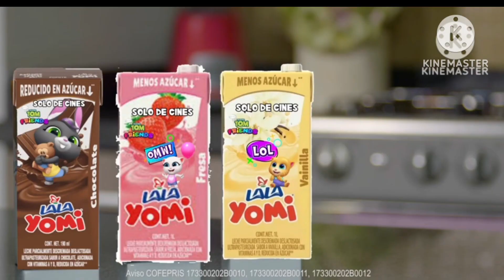la era de hielo in rotación di collsione lala yomi commercials